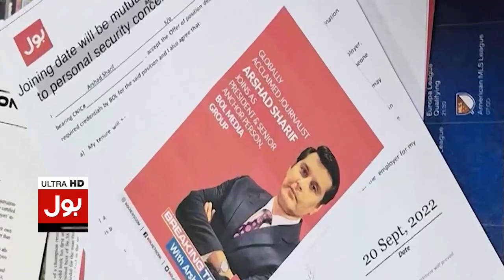Imran Khan Meets Sheikh Rasheed | Important Decisions |Assemblies Dissolutions Date | Breaking News